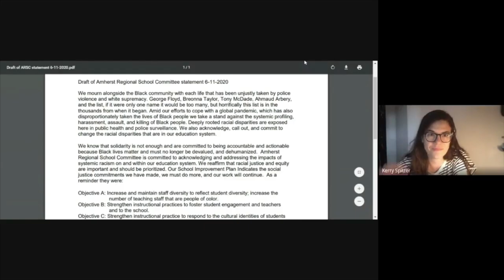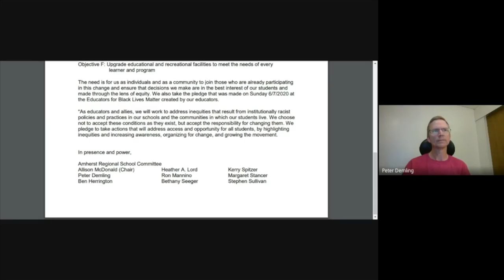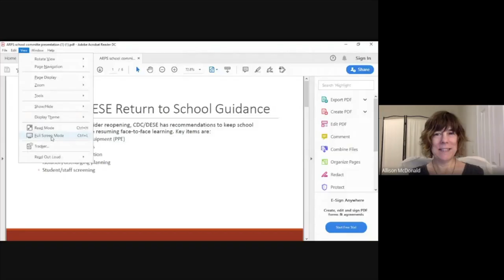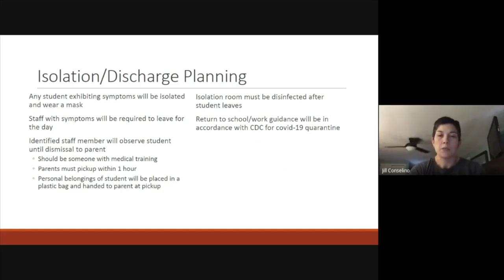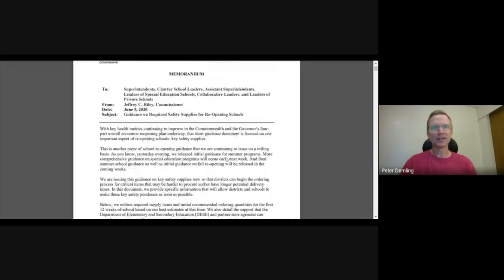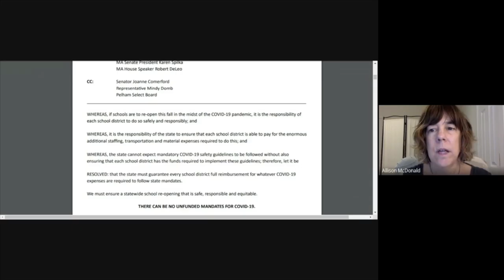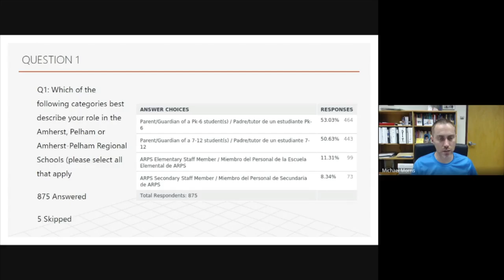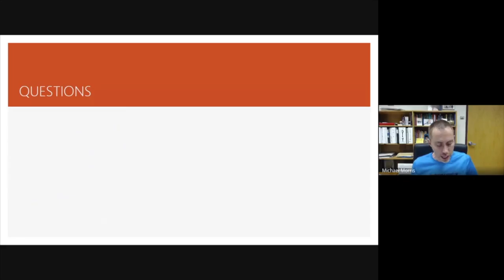Joint Pelham, Amherst Regional School Committees and Union 26: June 11, 2020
Joint meeting of the Amherst Regional School Committee and Pelham School Committee along with Union 26 on June 11, 2020.